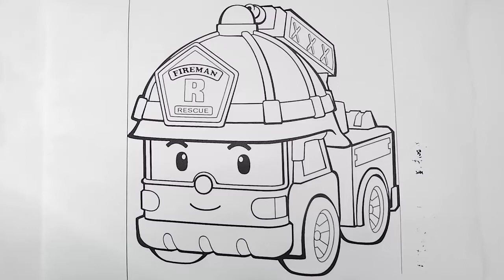Tô màu Poli - Roy | ROBOCAR POLI drawing and coloring, learn colors |Đội cứu hỏa Roy | Bé Nguyên TV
★Hãy góp ý dưới phần bình luận để giúp chúng tôi có thể làm tốt hơn nhé !